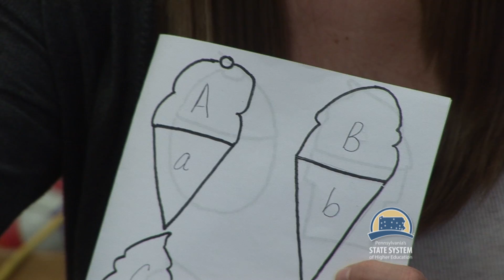Shippensburg University Teacher Education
Shippensburg University students get hands-on experience in the Grace B. Luhrs University Elementary School located on campus.